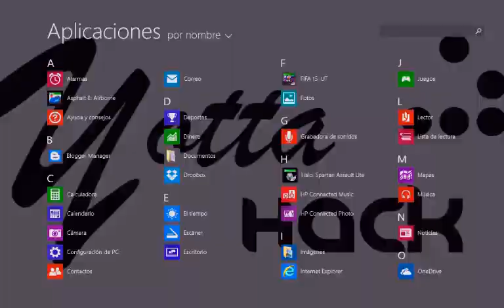Halo: Spartan Assault Lite || GAMES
Te mostramos un demo del video juego Halo: Spartan Assault Lite Disponible para Windows 8 y Xbox.